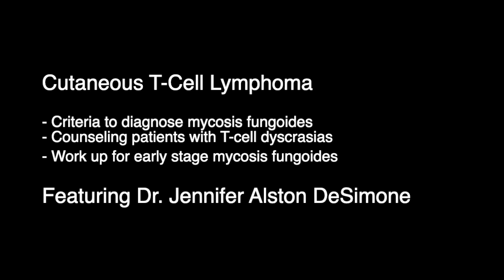CTCL: Criteria to Diagnose, Counsel Patients, and Work-Up for Early-stage Mycosis Fungoides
Jennifer Alston DeSimone, MD, FAAD, Associate Professor, University of Virginia School of Medicine; Assistant Professor, Georgetown University Hospital; Director, Cutaneous Lymphoma and High Risk/Transplant Dermatology; INOVA Schar Cancer Institute Melanoma and Skin Oncology Center discusses cutaneous T-cell lymphoma, including:

Chapter 1: Criteria to diagnose mycosis fungoides
Chapter 2: Counseling patients with T-cell dyscrasias
Chapter 3: Work up for early stage mycosis fungoides

The diagnosis of CTCL is often challenging; as a result, delays in diagnosis (and subsequently work-up and treatment) can be significant. Part of the reason is the variability in how individual patients present with CTCL and its subtypes. Because mycosis fungoides progresses slowly, some patients may not experience progression beyond their initial symptoms, even beyond 10 years. Patients with mycosis fungoides or Sézary syndrome also have overlap in manifestations; in fact, Sézary syndrome was once classified as a malignant, leukemic variant of mycosis fungoides but is now recognized as a distinct CTCL subtype.